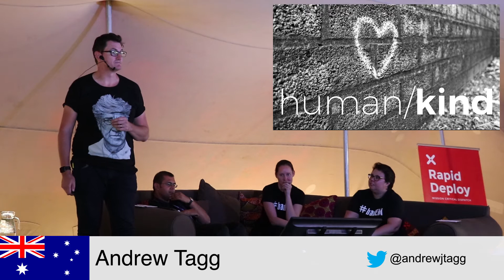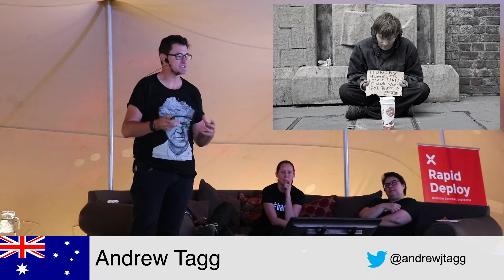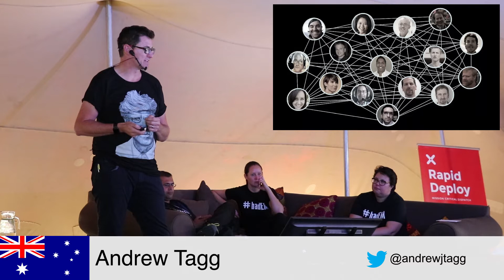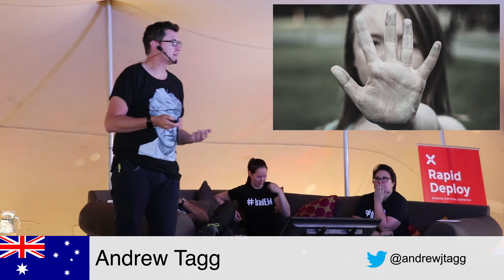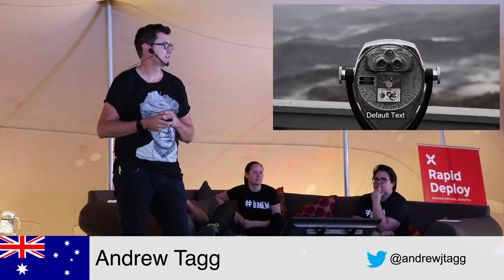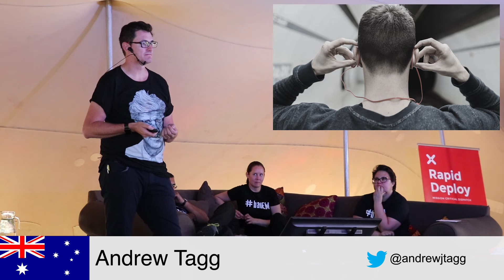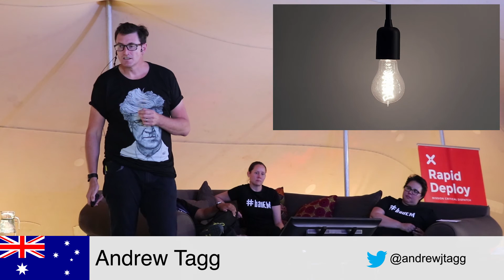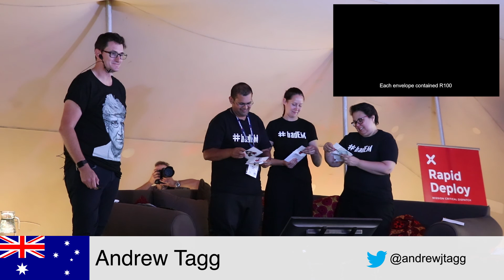badEMfest18 - Human/Kind - Andrew Tagg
Human/Kind

Andrew Tagg (@andrewjtagg)
Doctor, explorer and investigator of the unknown. Fan of FOAMed and lifelong resuscitationist in training.